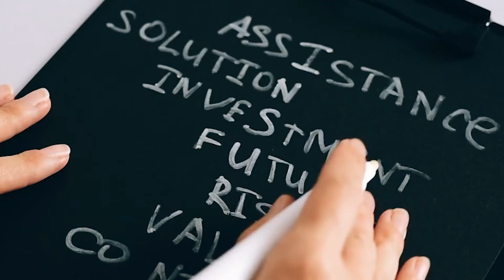Buka Usaha Jadi Lebih Mudah. Simak Tipsnya!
Bank Dunia atau World Bank baru saja mengungkap penyimpangan data tingkat kemudahan berusaha. Melihat hal tersebut, Mas Menteri tentunya terus berupaya menghadirkan standar penilaian untuk mengukur tingkat kemudahan berusahan di sektor parekraf. Terlebih di tengah pandemi ini, Mas Menteri ingin menarik investor agar para pelaku usaha bisa terus bangkit di tengah pandemi ini.